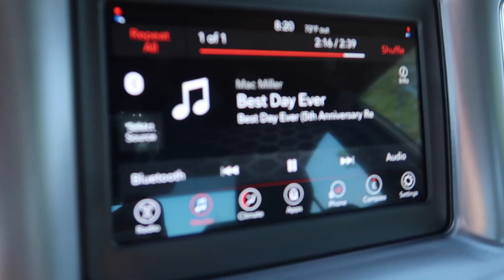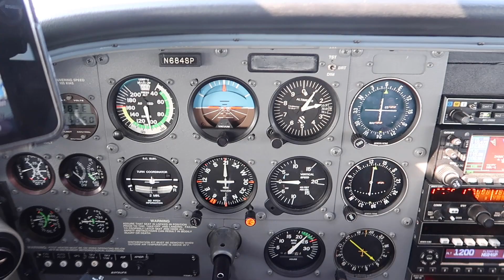FIRST TIME FLYING A PLANE!!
My friend Erika does something CRAZY and I fly a plane. Enjoy :)